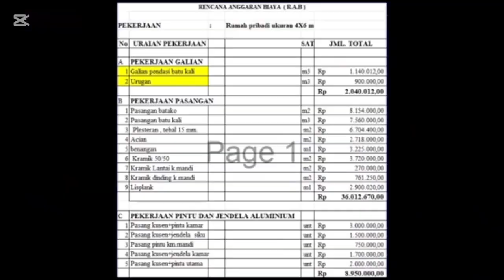Desain Rumah Ukuran 4 x 6 Meter || Bangunan doang 25 juta,,percaya ga ?